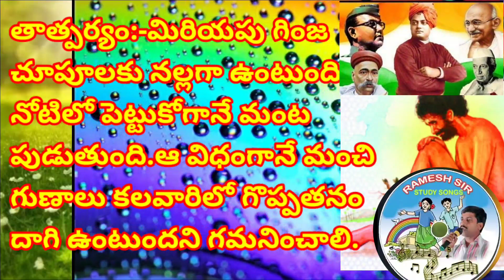Vemana padyalu for students and parents//Moral poems//by Ramesh Sir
యోగి వేమన నీతి పద్యాలు/Vemana padyalu for Kids students and parents/మనందరికీ జీవిత సత్యాలను తెలిపేవి